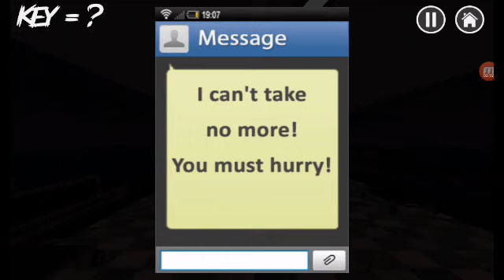Korku oyunu oynarken DAYIM tarafından basıldık.:)